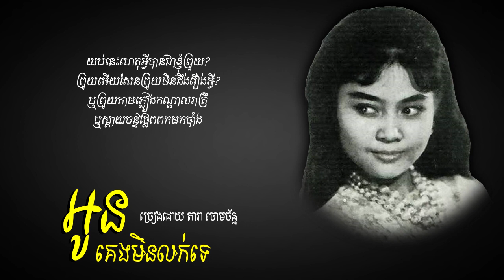អូនគេងមិនលក់ទេ - តារា ចោមច័ន្ទ | Dara Chomchan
បទៈ អូនគេងមិនលក់ទេ
- ច្រៀងដោយ តារា ចោមច័ន្ទ
- ថតនៅកាសែត ចម្រៀងវ៉ោយហូរ លេខ១
- This song was sung by DARA CHOMCHAN Since 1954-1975.
- Image Khmer old singer: DARA CHOMCHAN
- Images source: Public domain in google safety image